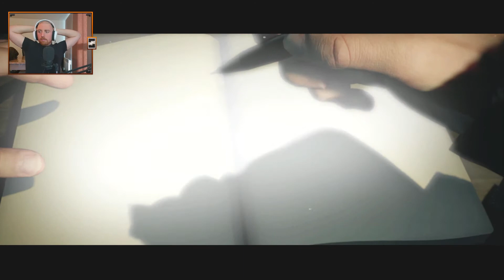Alan Wake : Remastered / " Episode 2 : Les possédés "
😇 Si vous voulez me faire un cadeaux c'est ici 😇

[EN]

[ES]

🖥️ Détail de mon Pc  :

Motherboard ►
ASUSTeK COMPUTER INC. G11CD-K Rev 1.xx

Memory ►8 Go DDR4 à 1.20 GHz
GPU ► NVIDIA GeForce ASUS GTX 1060 3GB
HDD ► ST1000DM010-2EP102 de 931.51 Go SATA III
SSD ► AUCUN

🖥️ Accessoire Pc :

Cémera ► Aukey